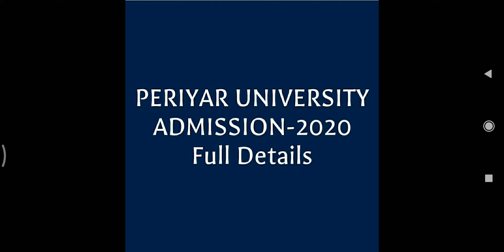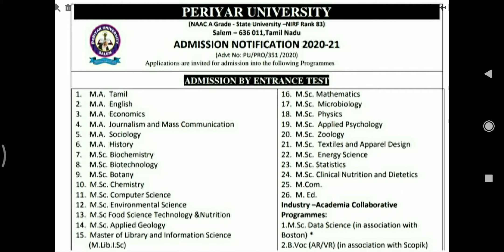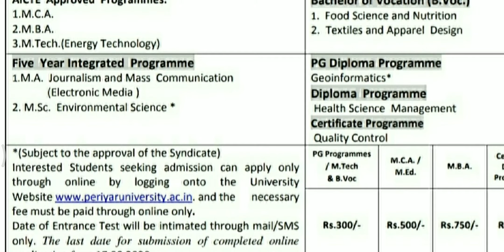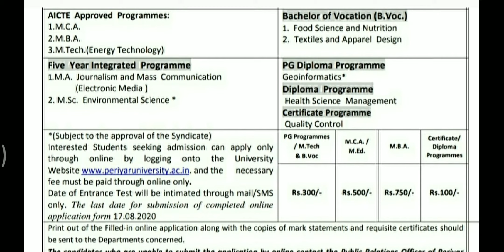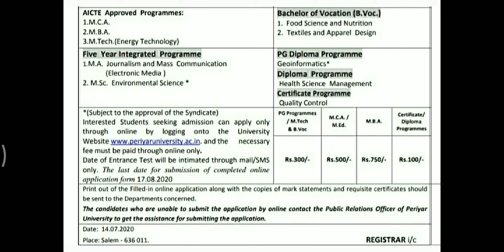PERIYAR UNIVERSITY ADMISSION PROCESS- 2020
This video gives you details about the PERIYAR UNIVERSITY Admission process 20-21. The courses offered by the University were explained clearly. Periyar University started their admission and end up on AUG 17. Periyar University got 83rd rank In National level. One of the good University. MBA and MCA are AICTE approved.

Thanks,
SciPhy Learn